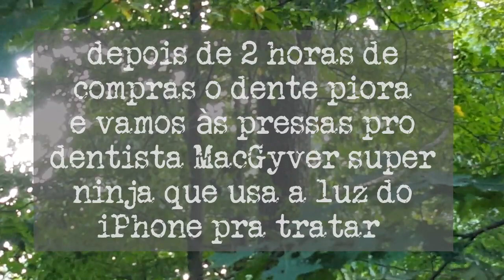ENTREGA UM RIM PRA TRATAR UM DENTE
Depois de mais de R$20,000.00 gastos em 2 super dentistas no Brasil,  o dentista MacGyver resolve o problema num fim de semana de feriado.